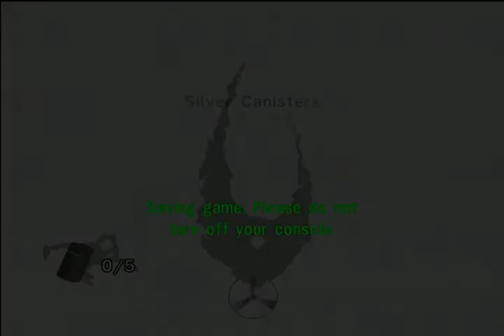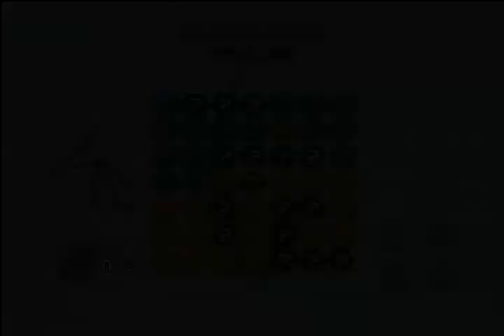Part 21 Bionicle Heroes - Jaller Fuppen Dies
Jesus was willing to suffer one of the worst executions in history, despite doing nothing wrong, to redeem us through his blood.
If that isn't love, I don't know what is.